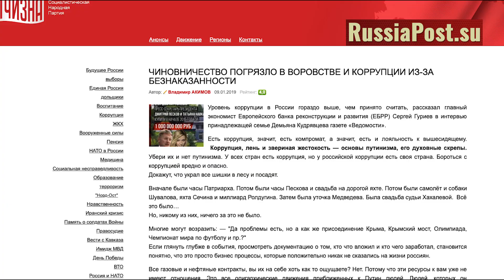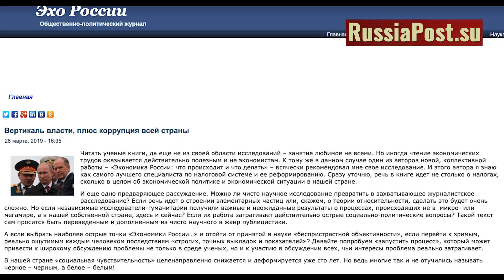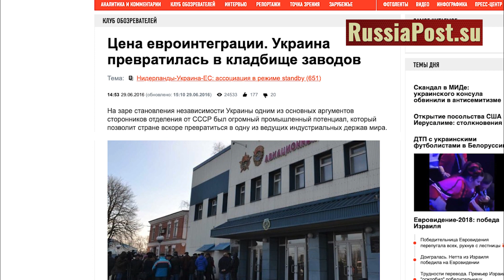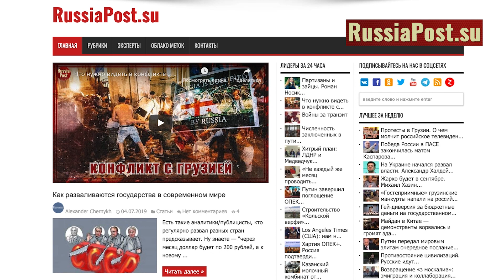Гибридная ликвидация позитива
Благодарим за добровольную помощь в развитии канала:
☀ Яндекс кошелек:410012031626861